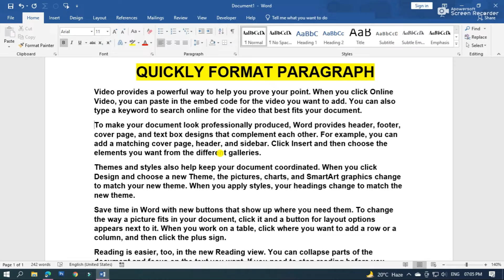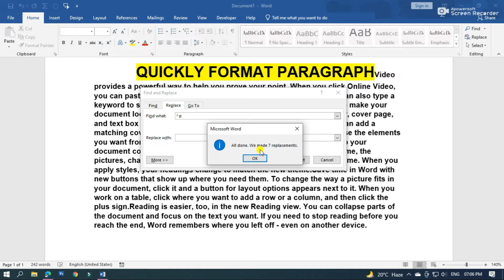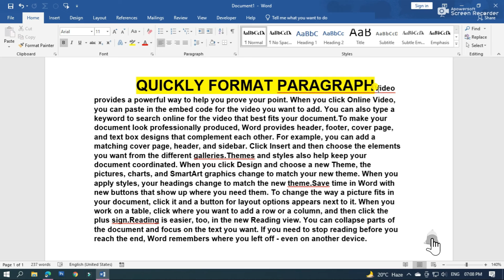Quickly Format Paragraph in MS Word | Paragraphs Formatting in Microsoft Office - MS Word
In this video, you will learn an MS Word shortcut to quickly format paragraphs. you can set your paragraph alignment within one seconds.

"শুভ একাডেমি" চ্যানেল এর ভিডিও গুলো ফেসবুকে শেয়ার করে অন্যদেরও দেখার সুযোগ করে দেবেন | আশা করি "শুভ একাডেমি" চ্যানেলটির সাথেই থাকবেন |